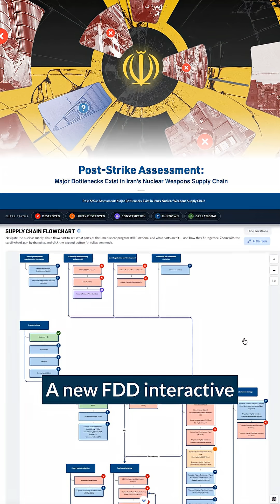Post-Strike Assessment: Major Bottlenecks Exist in Iran's Nuclear Weapons Supply Chain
🇮🇷 ☢️ Iran was months away from nuclear weapons — with enough enriched uranium for up to 22 bombs and scientists accelerating weaponization. Then U.S. and Israeli strikes in June 2025 hit hard.

The damage: Iran's route to weapons-grade plutonium is fully destroyed.

Weaponization capabilities are severely crippled. Key facilities, equipment, and administrative centers are eliminated. More than a dozen nuclear scientists killed.

This new FDD visual breaks down the bottlenecks now choking Iran's nuclear weapons supply chain — from fuel production to weaponization.

FDD's Andrea Stricker explains the major chokepoints that now exist across the entire program.